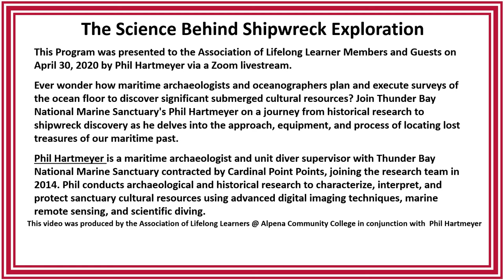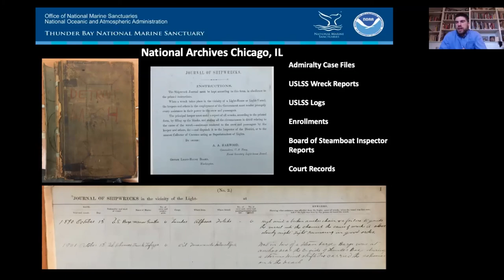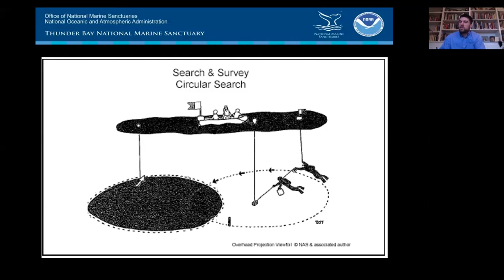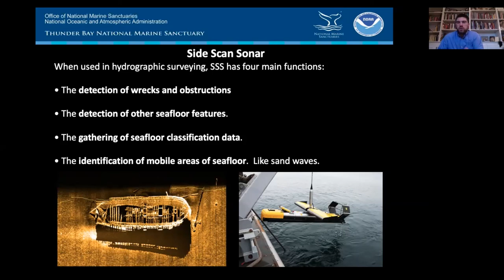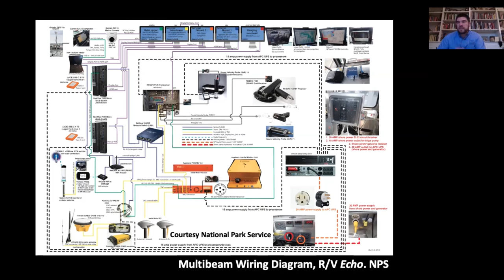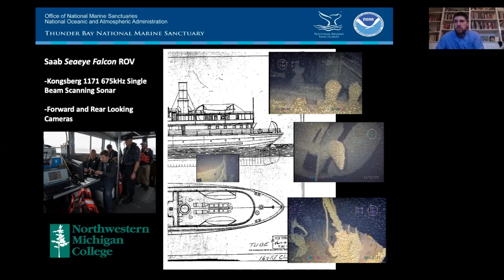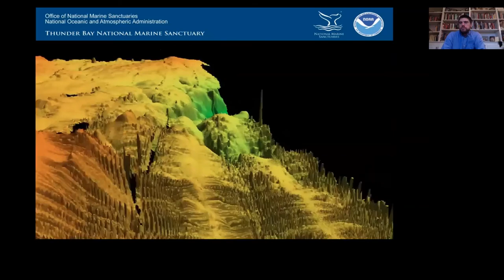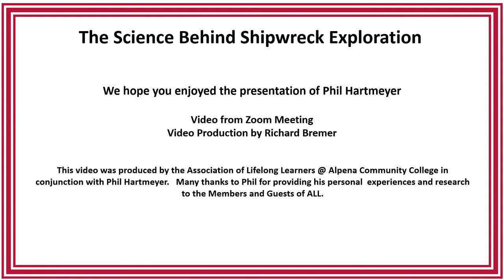The Science Behind Shipwreck Exploration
Ever wonder how maritime archaeologists and oceanographers plan and execute surveys of the ocean floor to discover significant submerged cultural resources? Join Thunder Bay National Marine Sanctuary's Phil Hartmeyer on a journey from historical research to shipwreck discovery as he delves into the approach, equipment, and process of locating lost treasures of our maritime past.

Phil Hartmeyer is a maritime archaeologist and unit diver supervisor with Thunder Bay National Marine Sanctuary contracted by Cardinal Point Points, joining the research team in 2014. Phil conducts archaeological and historical research to characterize, interpret, and protect sanctuary cultural resources using advanced digital imaging techniques, marine remote sensing, and scientific diving. He is also the TBNMS field coordinator for the mooring buoy program, National Register of Historic Places program, GIS specialist, and a USCG-licensed 50-ton master captain. He has a Bachelors of Arts in Archaeology from Saint Mary’s College of California and a Masters in Maritime Studies from East Carolina University.